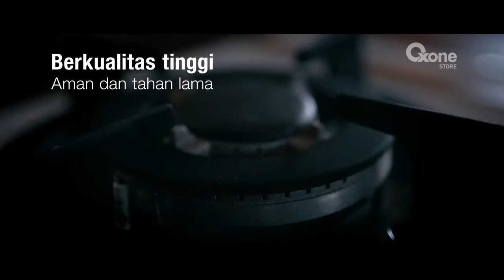Oxone - TV Commercial Be A Chef at Your Home